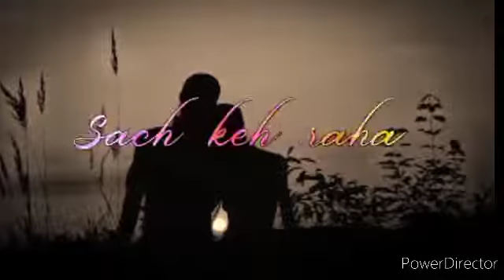tere Bin Na Lengen Ek Bhi Dam Whatsapp Status || Arijit Singh Song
नमस्कार दोस्तों,

आपके लिए लेके आए है एक नया वीडियो । हम उम्मीद करते है की आपको ये वीडियो पसंद आयेगा।

Video देखने के लिए आपका धन्यवाद🙏

Related Search-
Mera Chand Mujhe Aaya Hai Najer || New WhatsApp Status Video
Hug day whatsapp video

whatsapp status
whatsapp video status
latest status of the whatsapp
whatsapp song
love story
love story in hindi
short love story in hindi
love conversation
love conversation in hindi
love conversation between lovers
whatsapp status 30 seconds video
love conversation between gf and bf
heart touching songs
mohabbatein
short love story
WhatsApp status Video Romantic song
love song
Romantic song
WhatsApp status song
romantic love video
latest hindi songs 2017
new hindi movie songs
30 second whatsapp status love
30 second whatsapp status love
Lyrics whatsapp status
Diloge whatsapp status
Emotional